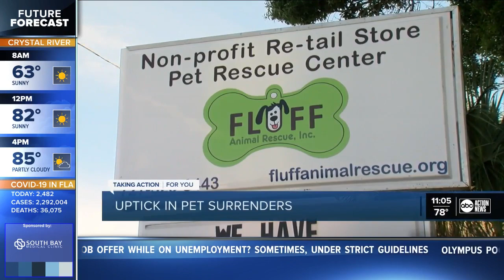Pet surrenders on the rise in Tampa